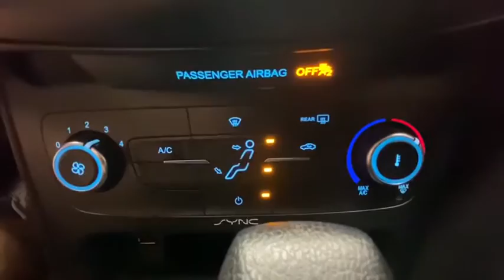2018 Ford Focus Rochester, Victor, Pittsford, Webster, Spencerport, NY VT39018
White Gold Metallic Used 2018 Ford Focus available in Rochester, New York at Auction Direct USA Rochester. Servicing the Victor, Pittsford, Webster, Spencerport, NY area.

Bluetooth, Backup Camera, Steering Wheel Mounted Audio Controls, USB Port, Alloy Wheels, and this vehicle has a clean, one-owner CARFAX history report!!brbrPlease give us a call anytime at 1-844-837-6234 and one of our representatives will be glad to assist you with any questions you may have. Auction Direct USA prides itself with it's No Haggle atmosphere and please make sure to ask your associate about our 5 Day 500 Mile Buy Back Guarantee!! Feel free to bring in any trade-ins as we will provide a Free Appraisal on site. Even if you aren't buying a vehicle from Auction Direct USA we would purchase your vehicle. Come in today and see first hand how Auction Direct USA is revolutionizing the used car industry and making purchasing or selling your used vehicle as easy and stress free as possible!